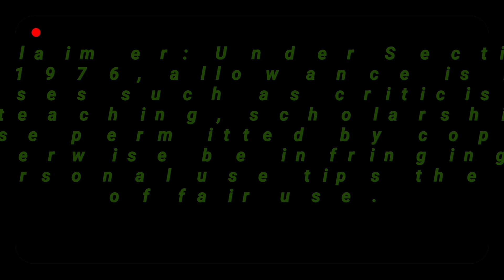Giant python snake on track trying to stop the train||Giant anaconda trying to stop the train